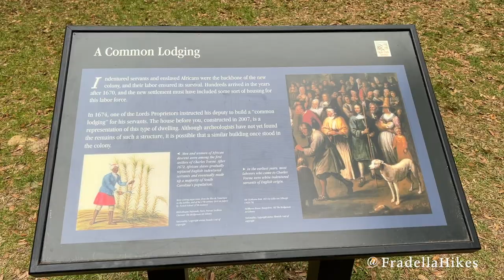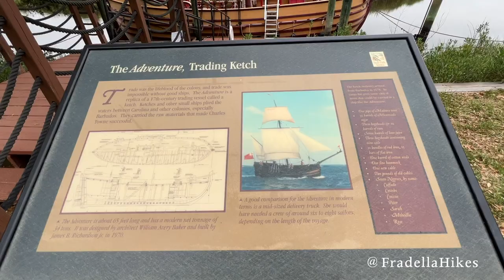5 Best Things to do at Charles Towne Landing - SC State Parks - Charleston South Carolina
5 Best Things to do at Charles Towne Landing - SC State Parks - Charleston South Carolina

Charles Towne Landing State Historic Site is the location where a group of English settlers landed in 1670. These settlers established what would become the birthplace of the Carolina colony on the Ashley River.

There were so many things to see at Charles Towne Landing. I was there on a Sunday and even got to talk to an archeologist working on an excavation site! I also enjoyed exploring the Adventure, a 17th-century replica sailing ship. The Animal Forest Natural Habitat Zoo has animals that would have been native to South Carolina in the 1670s. I loved watching the bear and even saw a rogue raccoon in the deer habitat!  Make time to walk the gardens, and see live oak alley and the Legare Waring House.

Have you ever been to Charles Towne Landing State Historic Site? What do you think are the best things to do at Charles Towne Landing?

Ultimate Outsider: 15 of 47